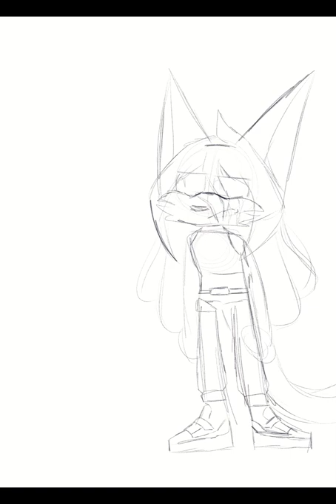Quick sketch for tonight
A little sketch of my OC, Marileen, and her reaction to the Tails Doll.